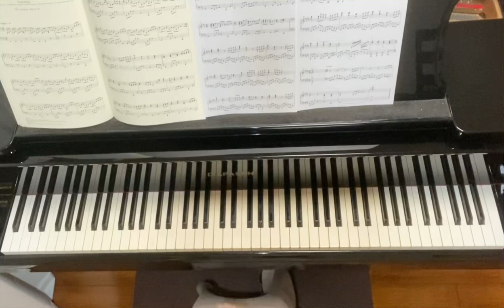Someday,ノートルダムの鐘,湯川徹編,サムデイ,ピアノ,The Hunchback of Notre Dame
Someday

サムデイ
〜ノートルダムの鐘

作:Alan Menken
編:湯川徹

☆楽譜
中・上級
コンサートにも使える
おしゃれなクリスマス名曲集 第3版

体感では中級程度。
ディズニーのアニメ映画、「ノートルダムの鐘」の曲です。